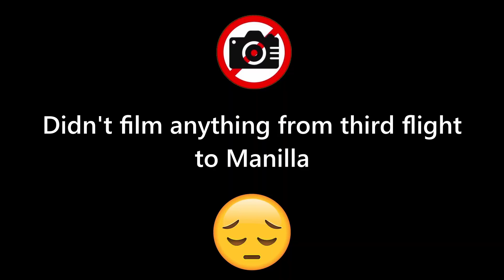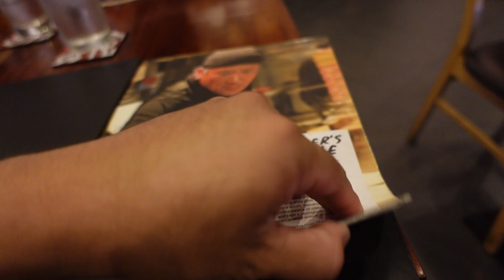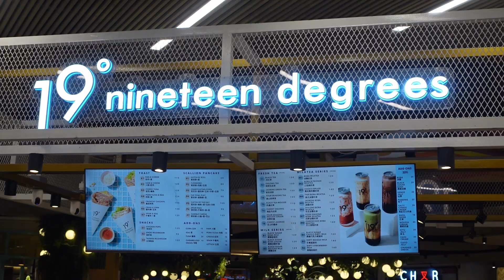Traveling to eat at a midternational restaurant Philippines edition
Traveling to the Philippines 08/06/2023